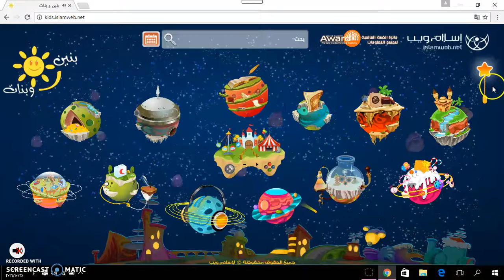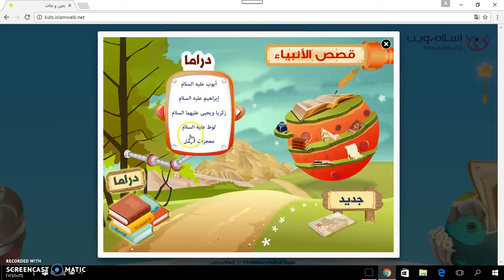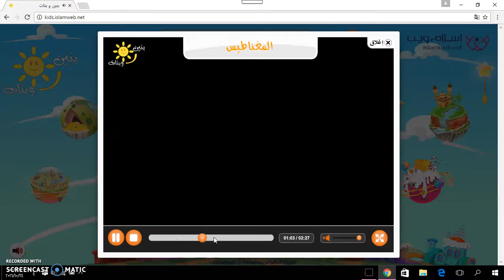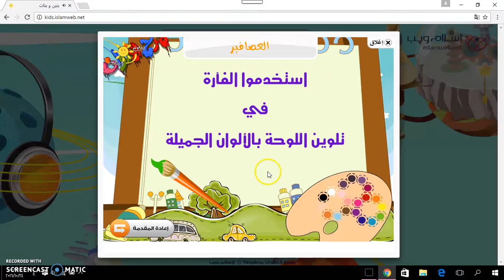موقع بنين وبنات - 02